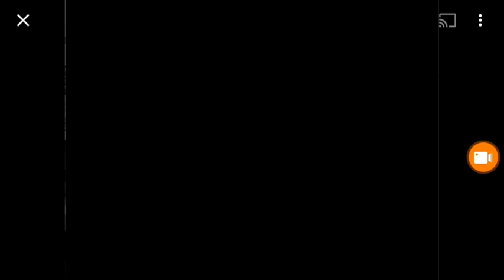20th Century Fox / Seven Arts Television (1956/1960)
Movie "On the Threshold of Space"